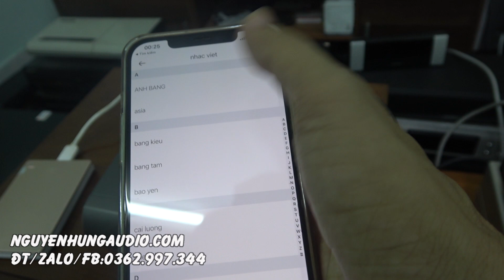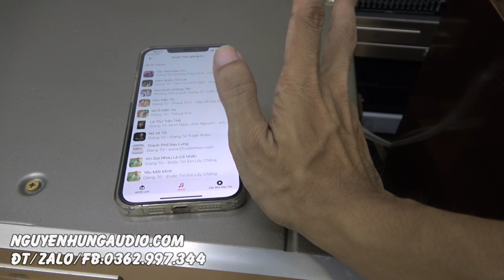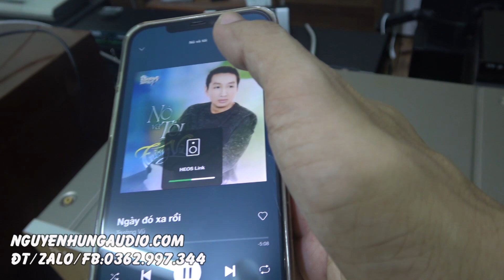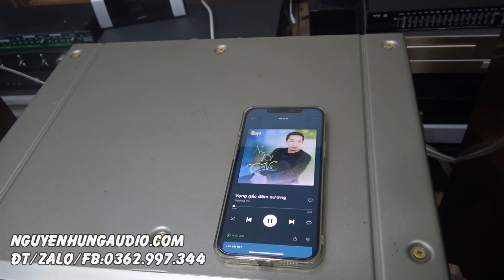biến Dac thường thành Dac thông minh,chơi ổ cứng,usb,wifi,bluetooth,music server